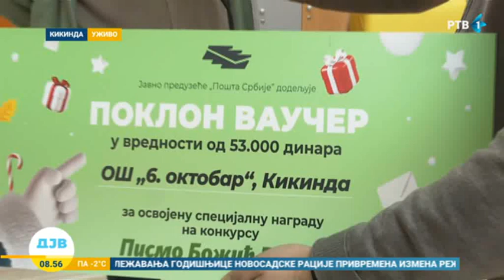Nagrada na likovnom konkursu za učenike Osnovne škole "6 oktobar"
Na trećem literarnom i likovnom konkursu pošte Srbije pod nazivom "Pismo Božić Bati" nagradu za grupni rad dobili su učenici drugog i četvrtog razreda specijalne Osnovne škole "6. Oktobar" u Kikindi. Koju su nagradu dobili učenici Kikindske škole?